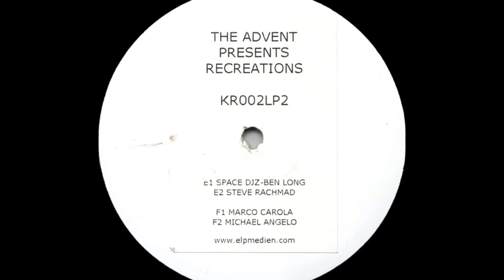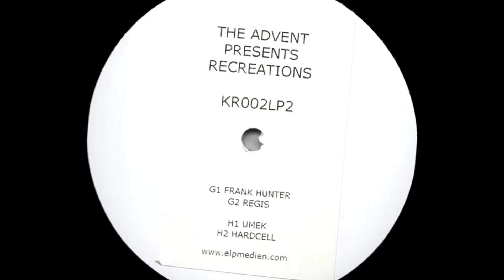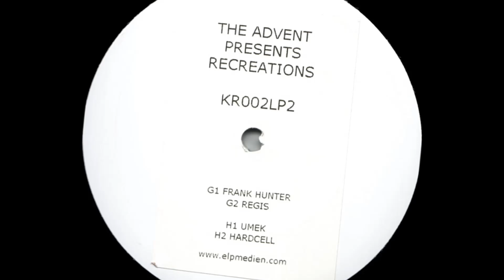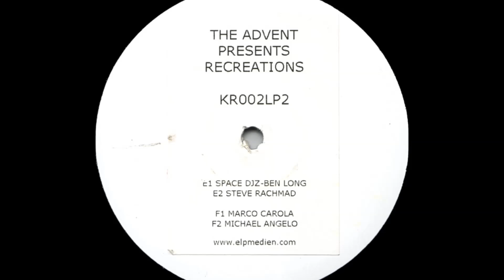The Advent - Recreations (Marco Carola Remix)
The Advent ‎-- Recreations Part 2, Label: Kombination Research ‎-- KR002LP2, Format:
2 × Vinyl, 12", White Label, Promo, UK 2002, Style: Techno